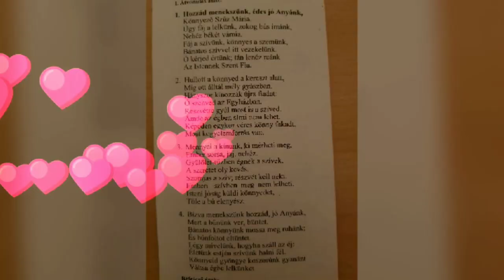Győr, Nagyboldogasszony-székesegyház (H) - Hozzád menekszünk...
A Szűzanya kegyképének 314 évvel ezelőtti könnyezésére emlékezve tartották meg az egyházmegye papságának zarándoklatát a győri bazilikában március 17-én. A 11 órai szentmise főcelebránsa Orosch János nagyszombati segédpüspök volt. A videón a Könnyező Szűzanyát köszöntő egyik hagyományos győri zarándok éneket hallhatjuk.

1. Hozzád menekszünk édes jó Anyánk, könnyező Szűz Mária.
Úgy fáj a lelkünk, zokog bús imánk, nehéz békét várnia.
Fáj a szívünk, könnyes a szemünk, bánatos kedvvel itt vezekelünk,
Ó kérjed értünk, tán lenéz reánk az Istennek szent Fia.